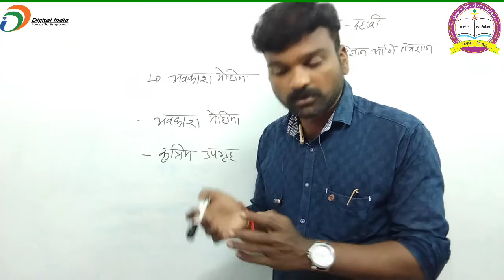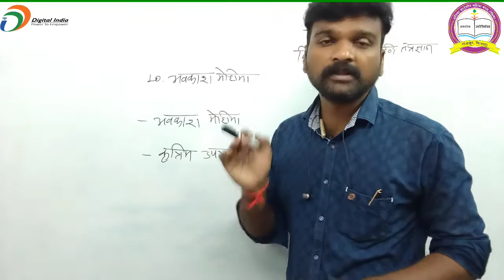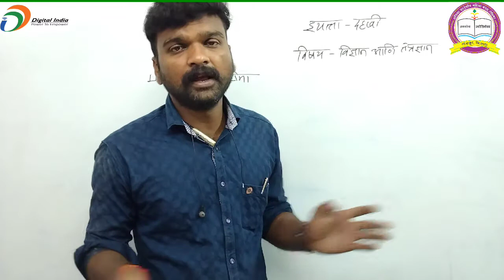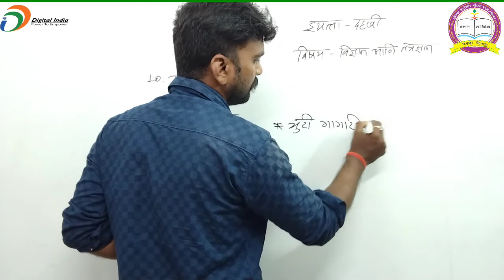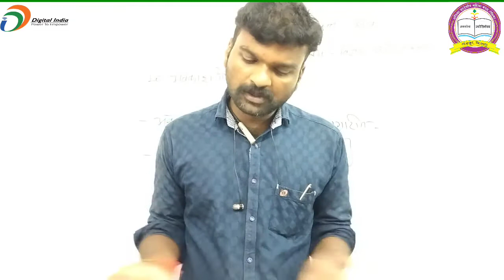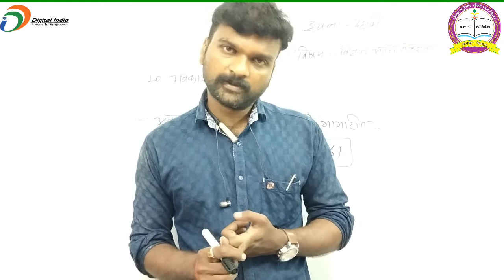इयत्ता- दहावी , विषय - विज्ञान आणि तंत्रज्ञान , पाठ- अवकाश मोहिमा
पाठ- अवकाश मोहिमा